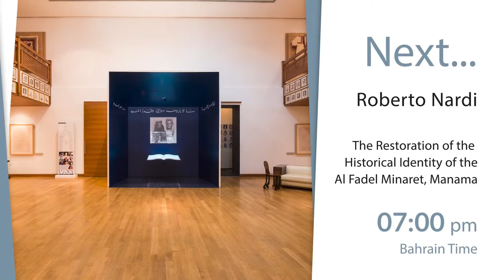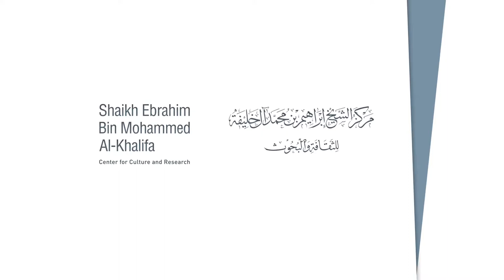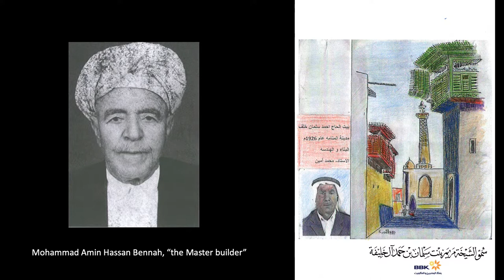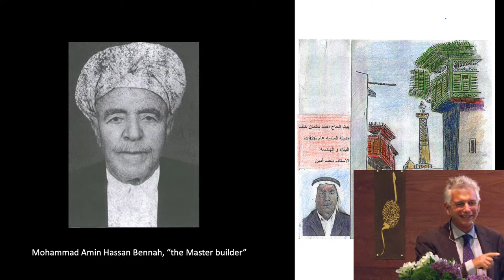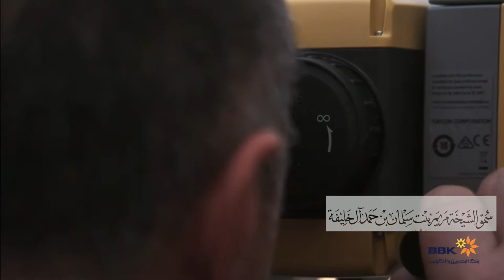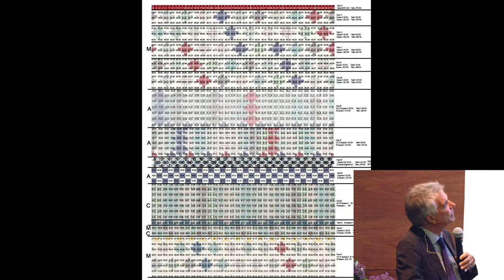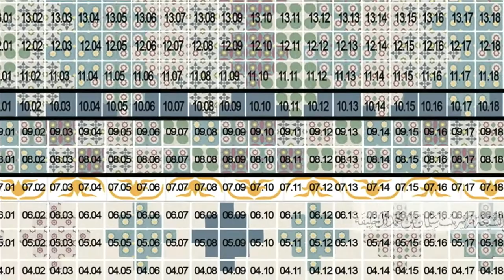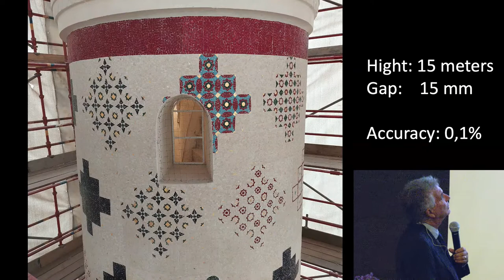The Restoration of the Historical Identity of the Al Fadel Minaret, Manama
In May 2022, after four years of work, the Al Fadel minaret was restored to its original image. A team of 35 professionals from the Centro di Conservazione Archeologica of Rome carried out 2,200 days of work, using more than 2,000,000 tesserae in gold, colored glass and white marble with the aim of restoring the historical and cultural identity of the minaret. The conference will tell the story of the restoration and the study process and make public the technical and cultural hidden aspects of a project that will remain as the history of this city.